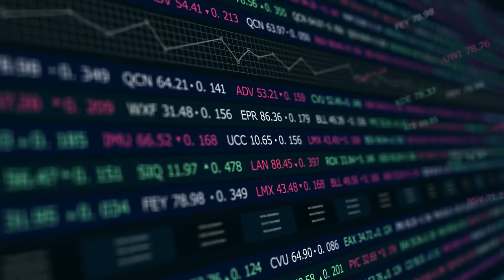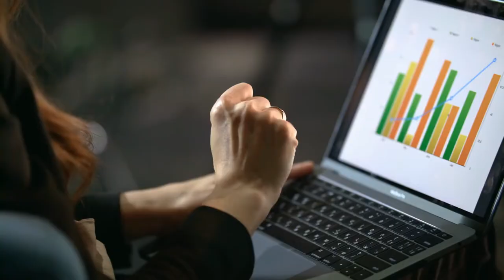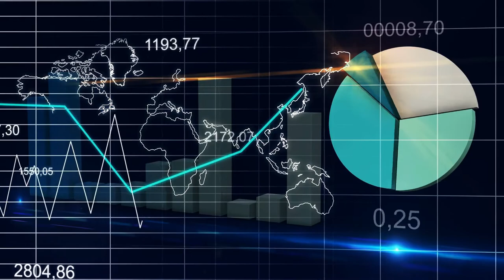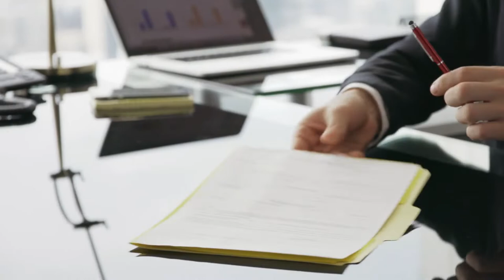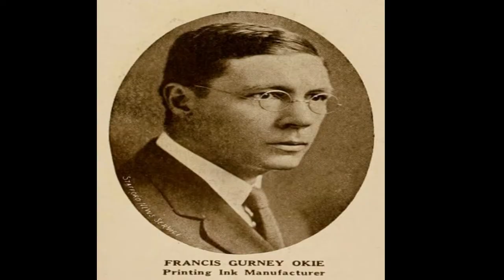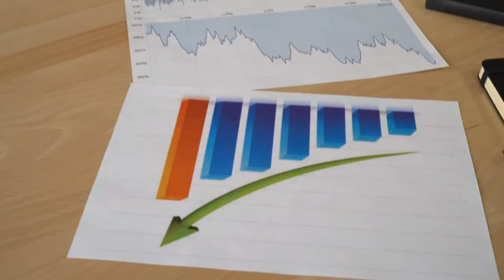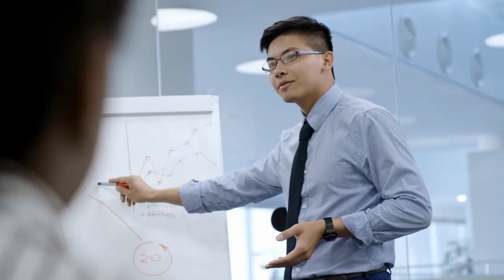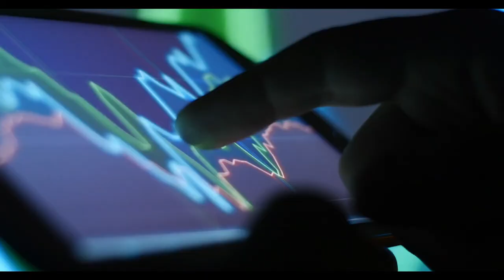3M Company History and Success Story | How did 3M Begin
Today, we review the 3M company history, success story, and discuss how did 3M begin. From sandpaper to Fortune 500 company, this is the success story of 3M corporation. Now a global powerhouse, 3M products improve the daily lives of people around the world. But 3M’s success and longevity were not apparent from the start. This is the story of how the 3M company has become so incredibly successful.

3M Company is an American multinational conglomerate company that produces a wide variety of products, including adhesives, abrasives, laminates and films. The 3M Company was founded in 1902 by five businessmen. The company started off as a mining and milling company, but later shifted its focus to the manufacturing of sandpaper and other products. 3M’s real success story began in the 1920s when they developed a new product called Scotch Tape. This was followed by many innovations, including their invention of Post-it Notes in 1980, which became an instant hit with consumers and businesses alike. In addition to their consumer products, 3M has also been very successful in the business world with their innovative products that help companies improve productivity.

We all know that the 3M Corporation is a multinational conglomerate that produces a wide range of products. It has been in business for more than 100 years and is one of the most successful companies in the world. The 3M Corporation is so successful because it understands what customers want, invests in research and development, and takes risks. It also has an excellent marketing strategy that makes it easy for customers to find out about its products.

If you’ve found this video, you’re probably looking for more information on:
• 3m company history and success story
• how did 3m begin?
• what is the 3m business story, and what are the biggest 3m company brands?
• 3m company history timeline, documentary, founder, and products
• american biggest companies, and business stories & biography
• when and where did 3m start, and who created 3m?
• who is the most innovate company?

The 3M Corporation is a company that invests in the future. It takes risks and has an innovative culture, which is why it continues to be successful. Because the 3M Corporation is one of the most well-known companies in the world, they are known for their innovation and creativity, as well as their dedication to research and development. The 3M Corporation is still going strong after 100 years because they have a history of taking risks, being innovative, and having a culture that values research.

Today 3M Company has over 130 000 employees in more than 60 countries around the world. The company reported revenue of $30 billion in 2017 and is listed as one of Fortune 500’s most profitable companies for 2018. If you enjoyed this video about the 3M company history, success story, and discuss how did 3M begin, please remember to like, share, subscribe and leave a comment if you have any questions, suggestions, or feedback. We hope to see you here again soon!